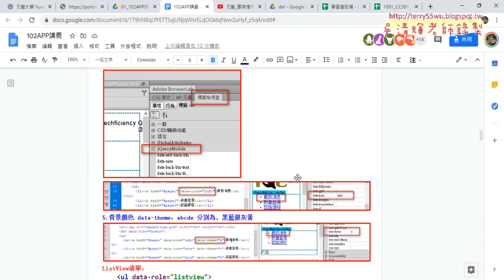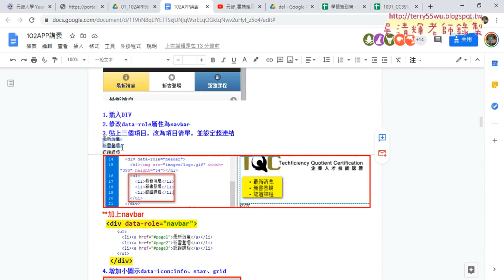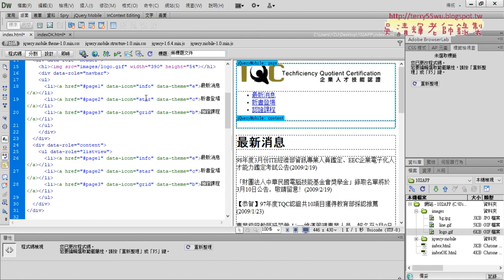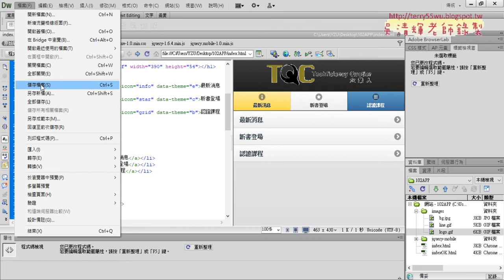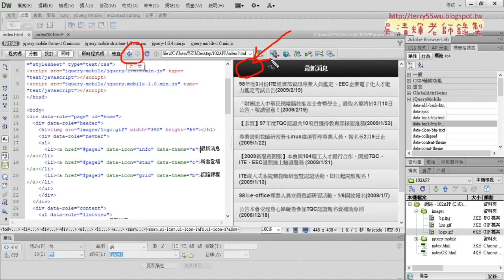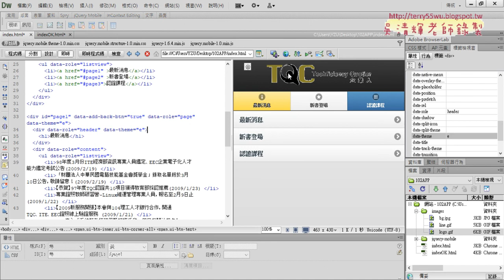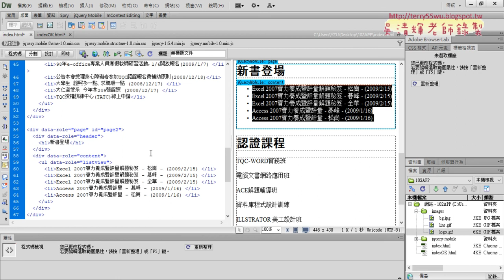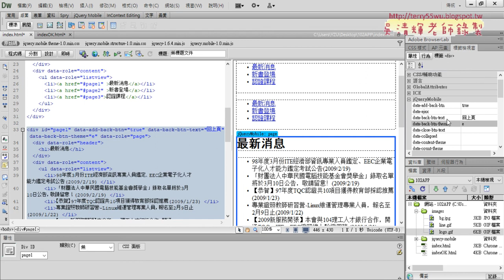07 增加ListView清單與回上頁按鈕與繳交作業